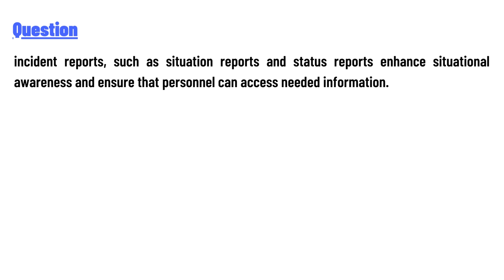incident reports, such as situation reports and status reports enhance situational awareness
incident reports, such as situation reports and status reports enhance situational awareness, and ensure that personnel can access needed information.